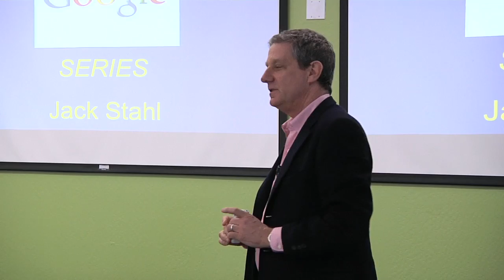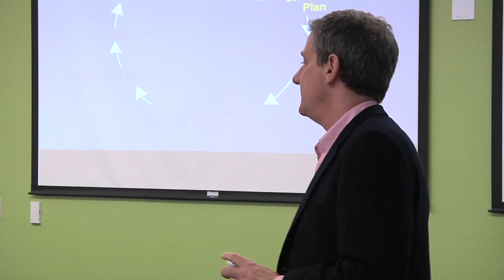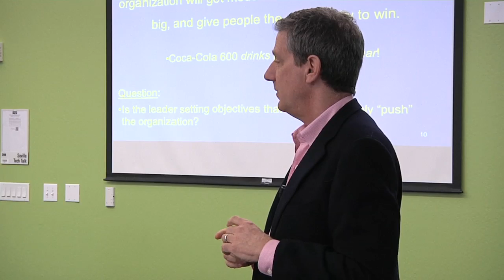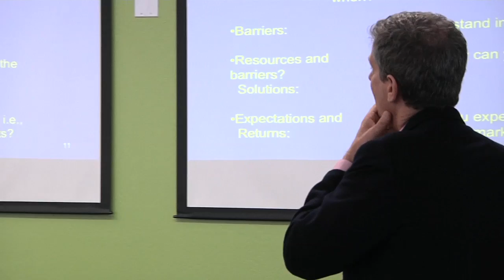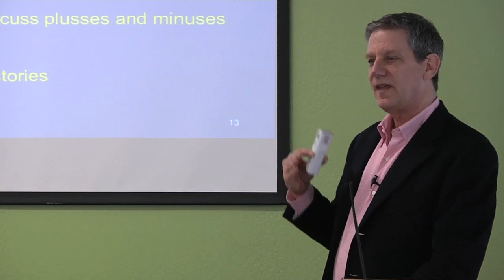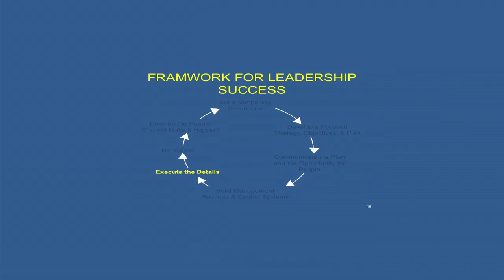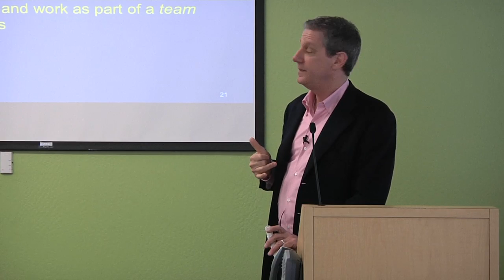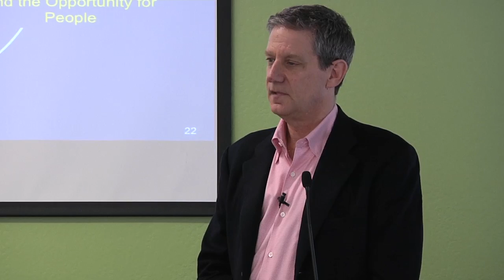Lessons on Leadership | Jack Stahl | Talks at Google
Jack Stahl spoke to Googlers in Mountain View on February 23, 2011 about his book "Lessons on Leadership: The 7 Fundamental Management Skills for Leaders at All Levels."

About Jack Stahl:

Jack Stahl became a top executive of two world-famous corporations before the age of 50. Now, Stahl offers the down-to-earth approach to business leadership that fueled his meteoric rise through the corporate ranks. His practical solutions empower leaders to manage the critical issues they encounter every day and develop skills for a business lifetime.

Stahl organizes his leadership guidelines into seven categories, what he calls his "Frameworks for Success": Leadership and Management, Creating a High-Capability Organization, Developing People, Brand Positioning with Consumers, Customer Relationship Management, Financial Strategy, and Influencing People.

Written in Stahl's accessible and conversational style, Lessons on Leadership speaks directly to the heart of business leaders bent on improvement and to the mind of the practical executive on the lookout for powerful perspectives.